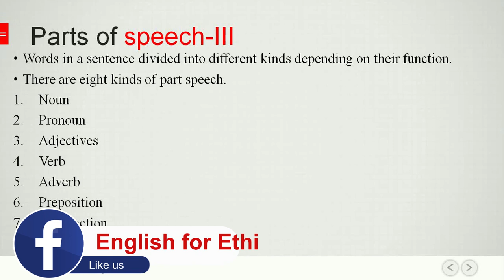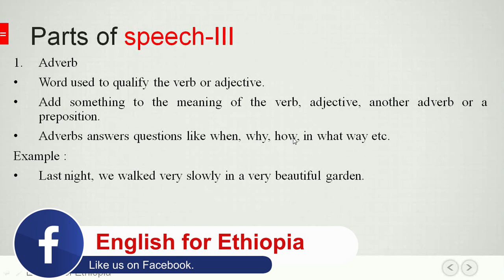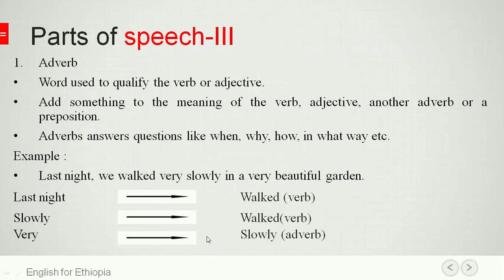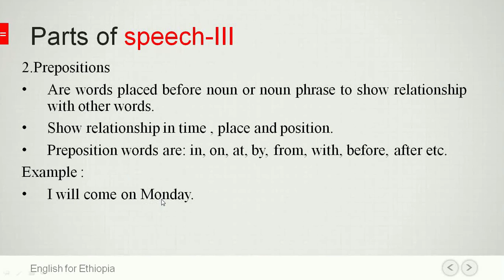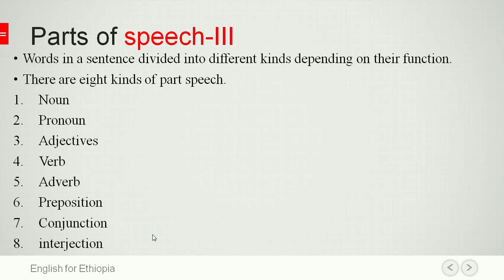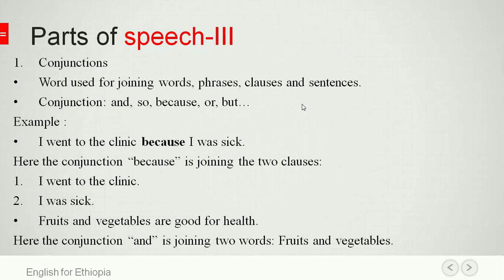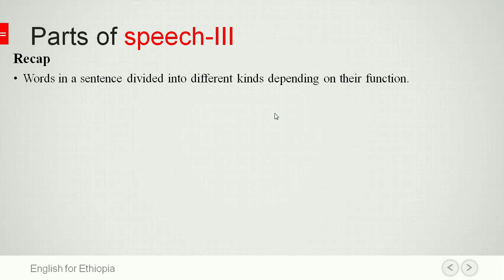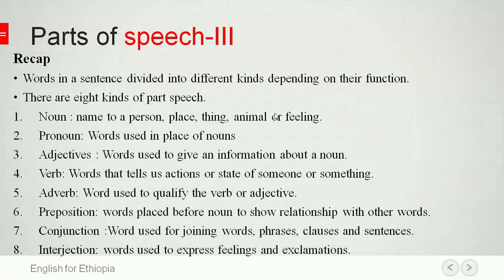Part Ten - Parts of Speech Part III (የንግግር ክፍሎች) | English for Ethiopia | Melat Wodajo | ሜላት ወዳጆ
Hello! Welcome to English for Ethiopia YouTube channel! Our channel is about helping Ethiopian's (Amharic, Oromic and Tigregna Speakers) all over the world to build the skills and confidence they need to speak in English and have great conversations.

Here at English for Ethiopia YouTube Channel you will learn to speak, read and write in English. We will offer the tutorials using Amharic (English be amaregna) from the absolute beginner up until the advanced